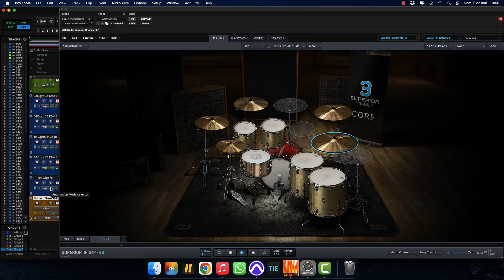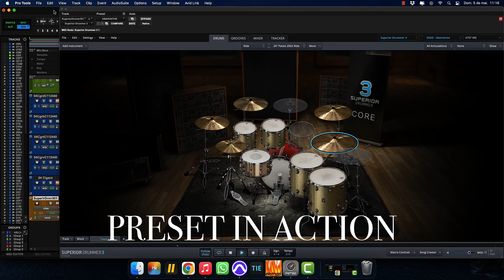Superior Drummer 3 - System Of A Down - Mezmerize [PRESET]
I created this preset using Superior Drummer 3,  so you can get this for only USD 2,99!!

00:00:00 - A/B With Original Song
00:01:05 - Preset In Action